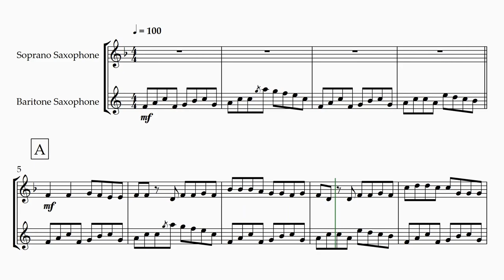LAST NIGHT by Morgan Wallen (Saxophone Duet) - SHEET MUSIC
Arrangement of Last Night by Morgan Wallen for saxophone duet.